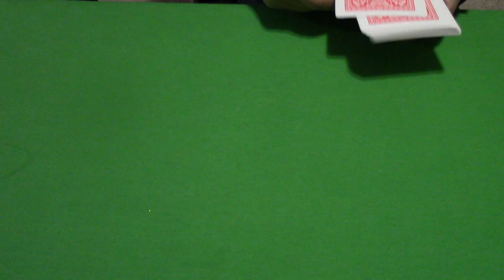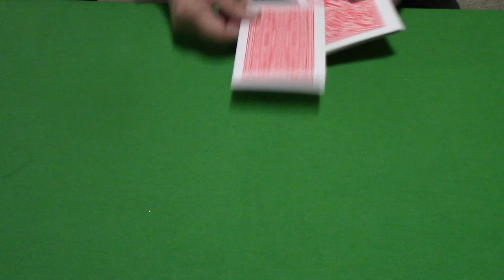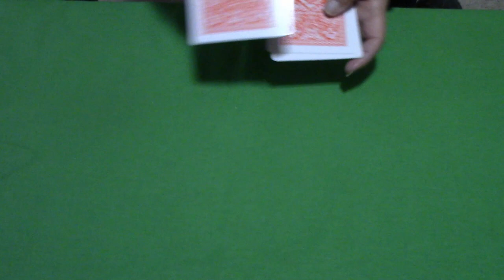ASMR Black Jack Role Play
Welcome to the casino.  Lets play black jack.  Step up to the table and place your bet.  Glad you're here.  Good luck!

sorry for the focus quality towards the end of this video.  I don't know what happened